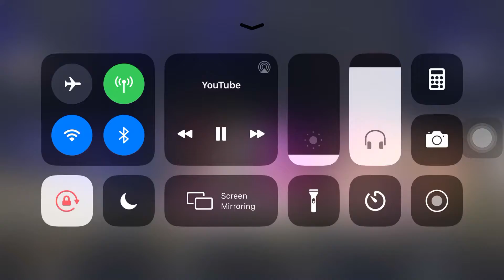KPOP WINNER CROSS Dancing Tala by Sarah G!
Hoony is so damn hot 😍